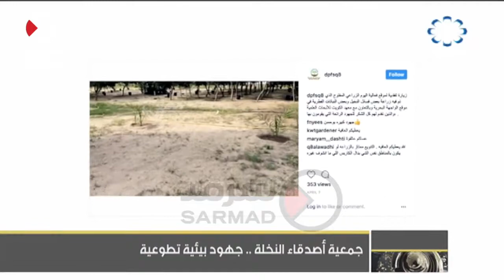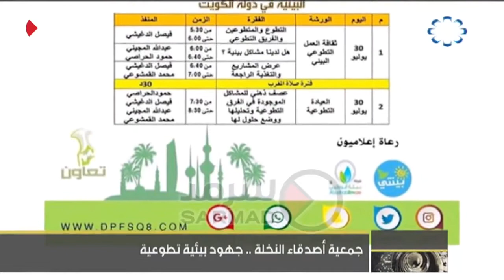جمعية أصدقاء النخلة .. جهود بيئية تطوعية